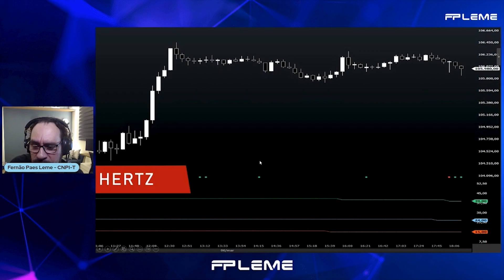Como usar a ferramenta Hertz para potencializar sua performance no mercado financeiro.